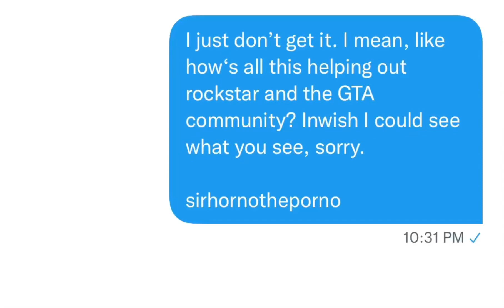Grand Theft Auto: Bruh Moments | SirHornoThePorno Edition